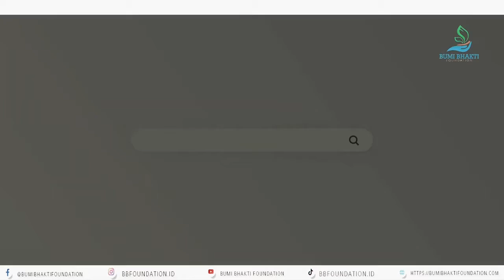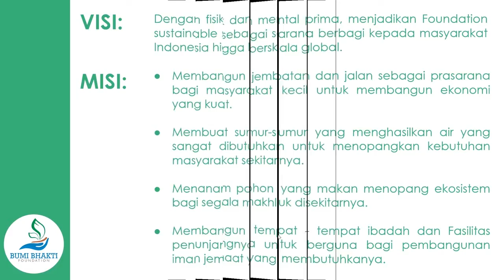AYO BANTU RENOVASI GEDUNG GEREJA GKJW DESA PEPANTAN GUNUNG GEDANGAN MOJOKERTO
Membutuhan uluran kasih kita untuk menyelesaikan renovasi gedung gereja GKJW Desa Pepantan, untuk itu marilah kita berbagi Kasih & Perhatian kita dengan sesama.